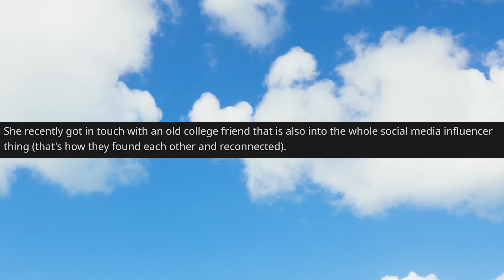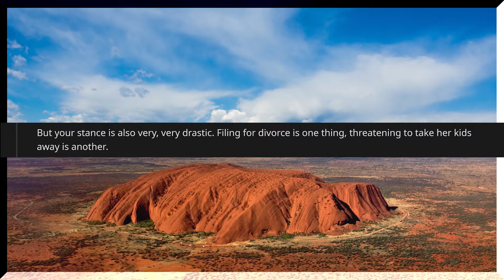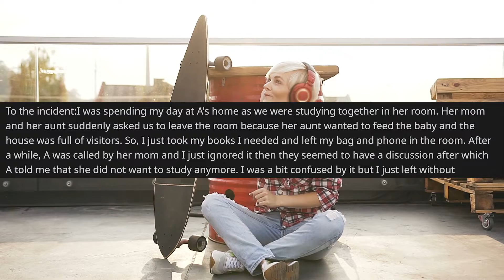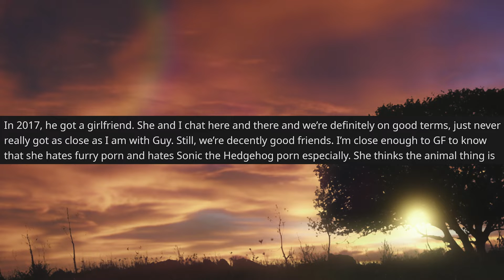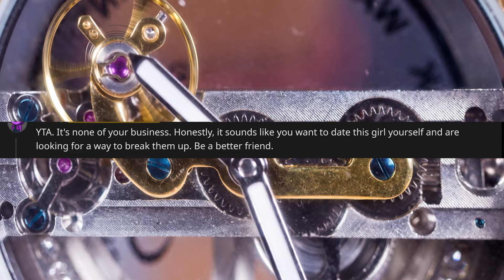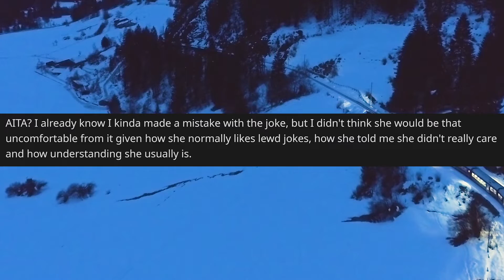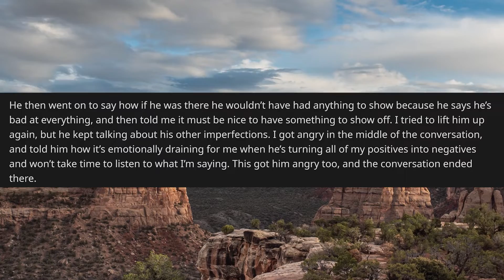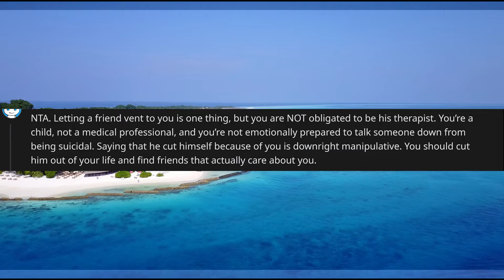I Deserve To Punish Her Like This For What She Did! - AITA (Reupload)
A reupload of an earlier video in the week due to sound issues, thanks for stopping by to have a listen! All stories belong to their respected Original Posters as well as comments. My Opinions are merely that- an opinion, which welcomes your constructive afterthought!

00:00 - Intro
00:24 - 1st Story
5:07 - 2nd Story
7:53 - 3rd Story
12:29 - 4th Story
17:16 - 5th Story
22:34 - Outro

Notice anything I missed or points that should be made? feel free to add your own points in the comments!